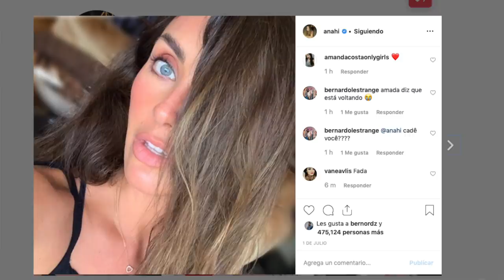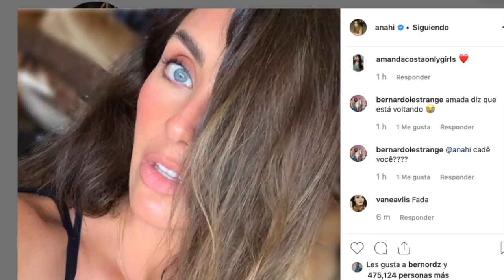DETUVIERON A UNA ACTRIZ (TIENE 80 AÑOS)